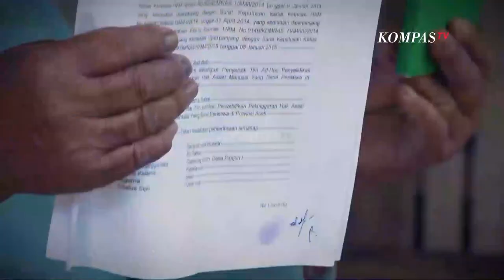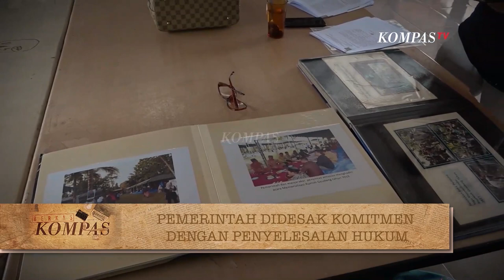Kesaksian Korban Pelecehan Seksual, Ungkap Kasus Pelanggaran HAM Berat di Aceh | BERKAS KOMPAS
KOMPAS.TV - Saranah, merupakan salah satu perempuan yang menjadi  korban pelanggaran HAM berat.  Saranah pun disandera karena suaminya dituduh sebagai anggota Gerakan Aceh Merdeka (GAM) yang bersembunyi di gunung.

Saranah diseret, ditarik untuk memnacing suaminya segera menyerahkan diri. Padahal Saranah tidak mengetahui hal tersebut.

Dalam Berita Acara Pemeriksaan (BAP) yang dilakukan tim penyelidik pelanggaran HAM berat bentukan Komnas HAM,  Saranah mengaku bahwa suaminya ditembak oleh orang yang tidak dikenal tahun 1992 hingga sampai saat ini Saranah menanti hukuman yang sebanding terhadap pelaku pelanggaran HAM tersebut.